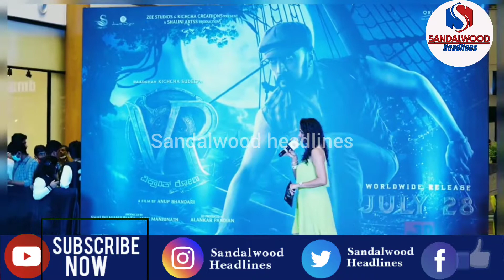Vikrant Rona song/RaRa Rakkamma song sudeep Dance/Sandalwood Headlines/ಕಿಚ್ಚ ಸುದೀಪ್ ಹೊಸ ರೀತಿಯ ಡಾನ್ಸ್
Vikrant Rona song/RaRa Rakkamma song sudeep Dance / JacquelineFernandez/ಕಿಚ್ಚ ಸುದೀಪ್ ಹೊಸ ರೀತಿಯ ಡಾನ್ಸ್

kicchaSudeep Newstayel Dance
ಕಿಚ್ಚನ ಹೊಸ ರೀತಿಯ Dance ಗೆ Fans ಫಿದಾ

kannadalatest news,
kicchasudee ajaydevgan,
sudeepvikrant rona,